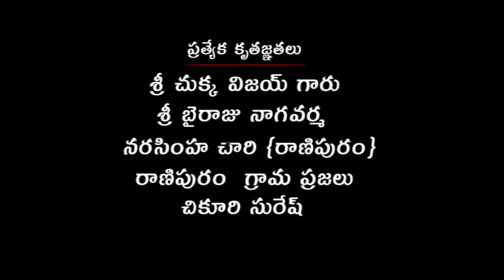PISINARI PAPAIAH ||R S NANDA || #4 TELUGU COMEDY SHOT FILM || BY TELUGU TOURING TALKIES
love and comedy
family entertainment
news - politics
information

Telugu touring talkies

Ranipuram Kothapalli Haveli
Sri Chukka Vijay Garu

DOP ; PRAVEEN BODDULA

EDITING ;
Dev Kasi

Background Music & Dubbing
Mallikarjun Studio Karim Nagar

Production Managers ;
Suddala Srinivas
Suddala Anil

Production Assistance
Ravitheja Nerella

Co Director ;
Nivas Dommati

Producer ;
Raju Suddala

Director ;
Chukka Karthika